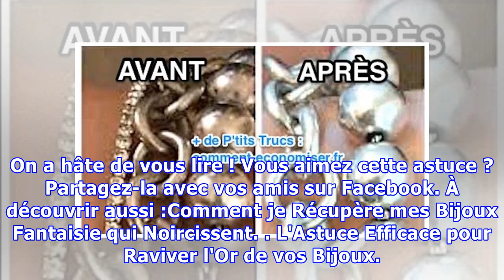Bijoux en Argent Noircis ? Utilisez du Citron Pour Qu'ils Retrouvent leur Éclat.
Avec le temps, les bijoux en argent noircissent. La sueur, les crèmes, l'eau de mer ou encore la piscine ternissent leur éclat. C'est vrai aussi bien pour les bagues, les boucles d'oreilles, les bracelets, les colliers que les médailles. Mais pas besoin d'acheter de nettoyants chimiques pour autant ...